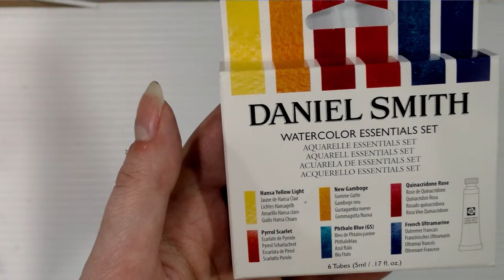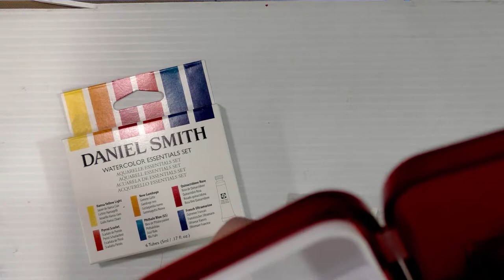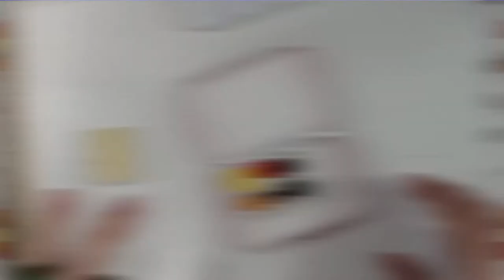Perfecting a Travel Watercolor Palette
Putting together a little pocket watercolor kit for on the go painting using fairly common household goods.

Big thanks to Kibou/Kabocha ) for sending me these beautiful Daniel Smith watercolors!  You guys should check out her amazing Photoshop/Manga Studio brushes, and her fantastic comic, Linked